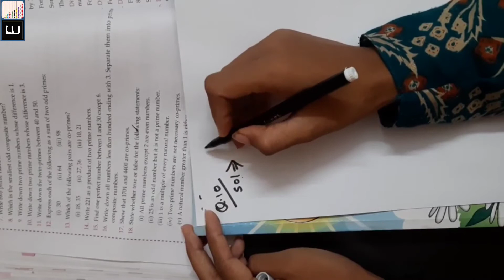Class 6th, Maths, Chapter 3. Playing With Numbers (Lecture 16)